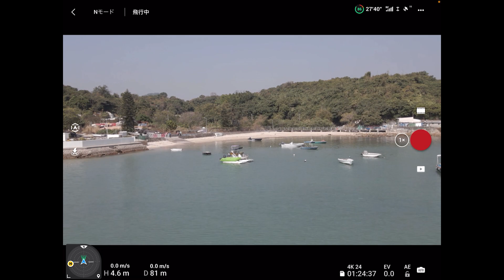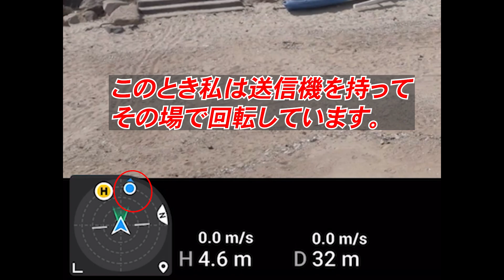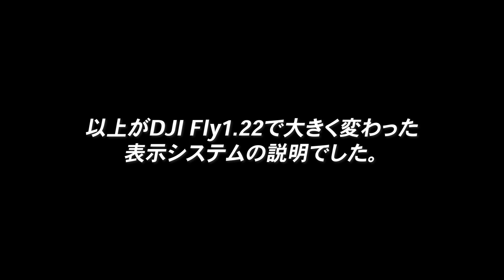DJIFly App1.2.2で消えた機体位置表示はどこへ行ったのか？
DJI Mini/Mini2やMavic Air2を操作するためのアプリDJI Fly のバージョンアップで、これまで画面中央下にあった機体位置表示が消えてしまったという声を頻繁に耳にします。
そこで今回は、Ver1.2.2で変更になった表示システムについて解説します。

◎今回解説したアプリとハードのバージョン
DJi Fly App  v1.2.2以降

ご自身のAppが上記になっていることを確認してから御覧ください。

■App全体についての解説は以前 動画にしていますのでそちらを参照ください。

◎今回使用した機体：DJI Mavic Air2

◎DJI Mini2

下記リンク経由でEpidemic Soundを契約していただくとわたしの1ヶ月分が無料になりますｗ

◎私の撮影、ドローン機材紹介はこちらから